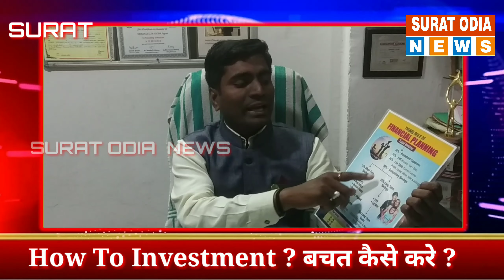How To Investment ? बचत कैसे करे ? || Banamali Gauda